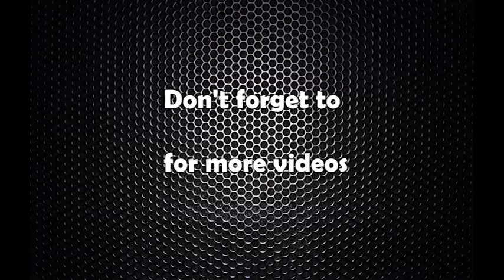Kp sharma oli